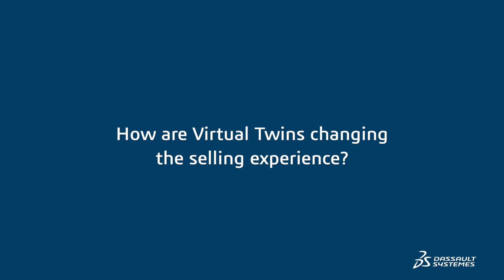Industrial Equipment - Philippe Bartissol - The 3D Selling experience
Philippe Bartissol, Industrial Equipment Vice President, speaks about the 3D Selling experience in Industrial Equipment industry at 2022 IMTS, Chicago